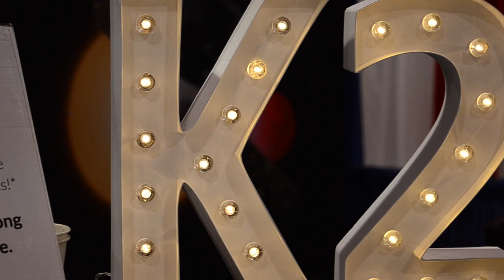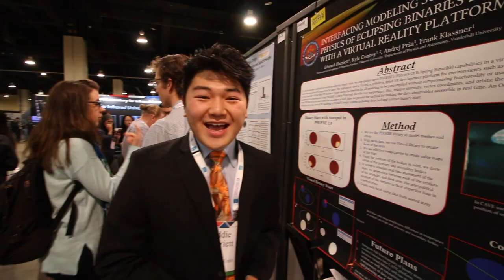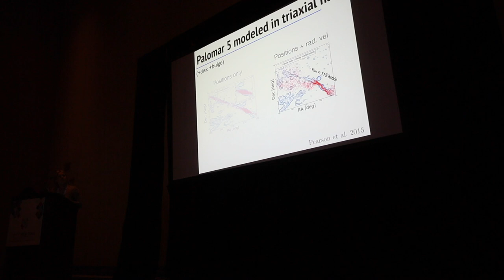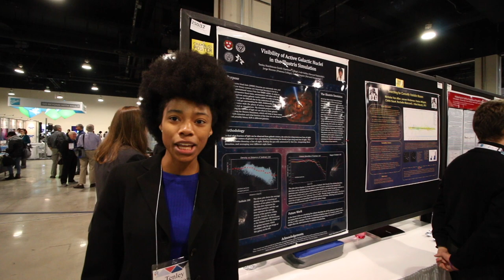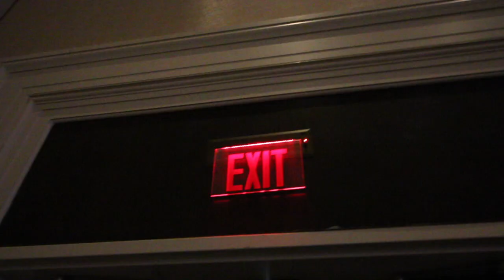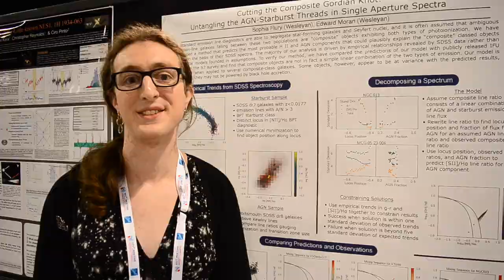AAS 231 Day 3 - EXPERIENCE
AAS 231 Day 4! This is a meeting full of unique experiences... including meeting Sarah Pearson from "Space with Sarah"!

Gear: Nikon D7000, Cannon 70D

Published on Wayfarer Records